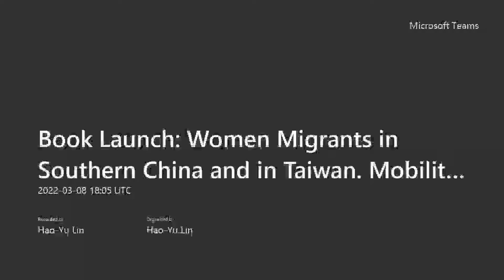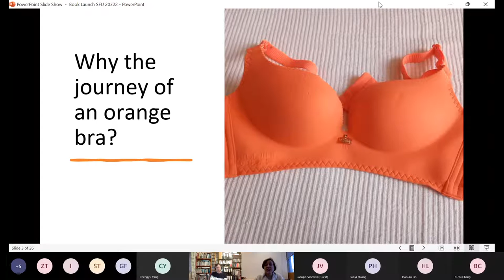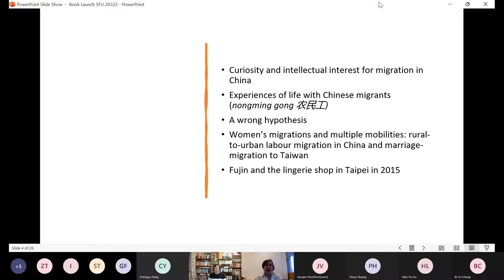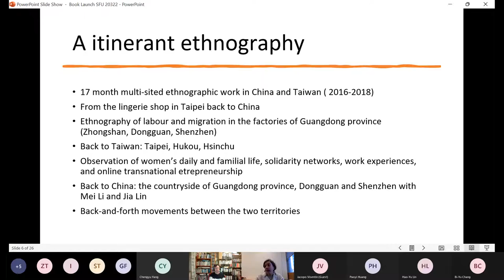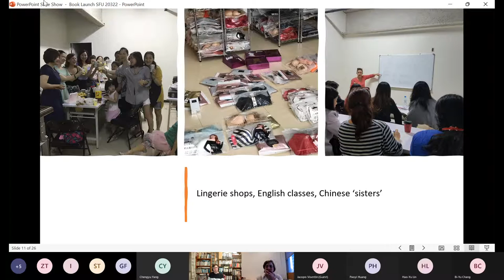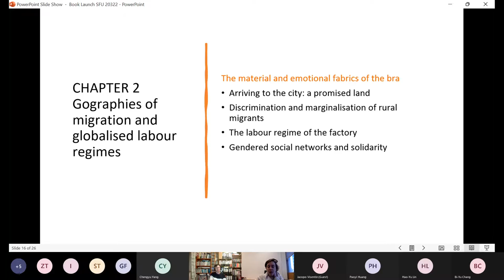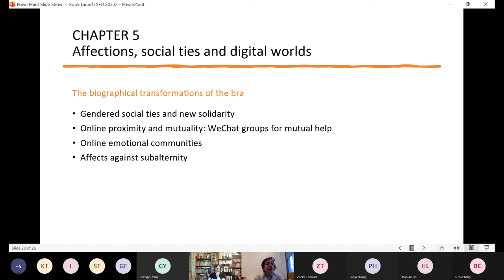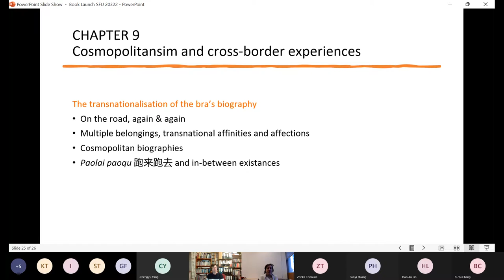Book Launch Women Migrants in Southern China and Taiwan Mobilities, Digital Economies and Emotions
Abstract
This book, based on extensive original research, explores the lives, the migratory experiences and the social, economic, and emotional practices of Chinese migrant women during their migrations and mobilities in China, from China to Taiwan, from Taiwan to China and in between the two countries. It illustrates how women on the move experience social contempt, misrecognition and economic marginalisation; how women migrants seek autonomy, economic independence, upward social mobility and modernity, but discover the Chinese inegalitarian social order and labour regimes which produce obstacles and impede their ambitions; and how old and new forms of subalternity are reproduced. Overall, the book emphasises what it feels like for the women migrants as they negotiate their way at the crossroad between subalternity and resistance, between subordinated labour and independent, digital entrepreneurship, and between an inegalitarian labour market and new, online opportunities for business and commerce.